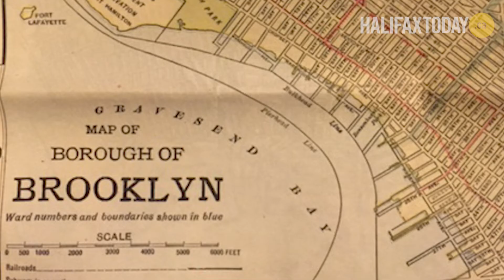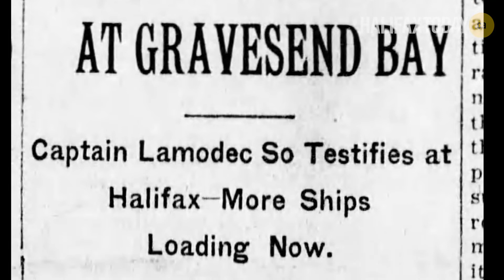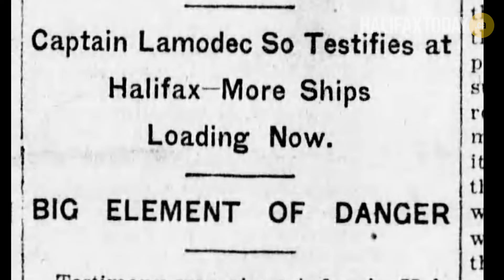Gravesend Bay, Brooklyn NY : Where the Halifax Explosion was loaded and primed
You won’t find a more peaceful setting in New York City. But it was here 102 years ago that the horrifying Halifax Explosion was empowered.

In 1917, thousands of tons of wartime explosives were shipping through Brooklyn and the locals were fearful – and rightfully so.

Only a year earlier, a sabotaged barge of TNT exploded at nearby Black Tom Island. The explosion, felt in Philadelphia, shattered windows in Gravesend Bay and damaged the Statue of Liberty.

The week before the Halifax Explosion, US soldiers had been dispatched to guard the Brooklyn piers. A brand new law allowed for unauthorized port visitors to be shot on sight.

For more visit HalifaxToday.ca